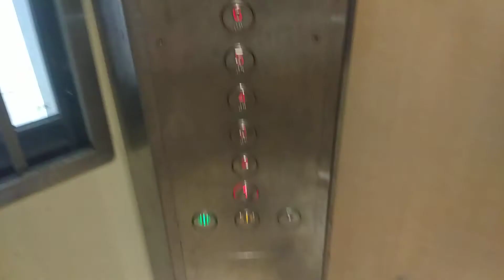Block 16A Carpark Telok Blangah IFE Elevator